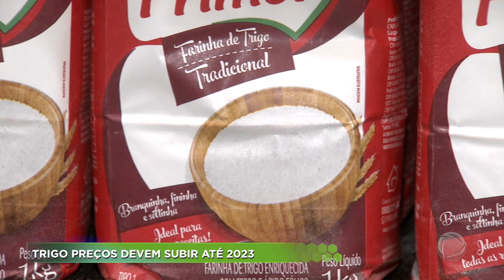Agro Record - 10/07/2022 - Bloco 2